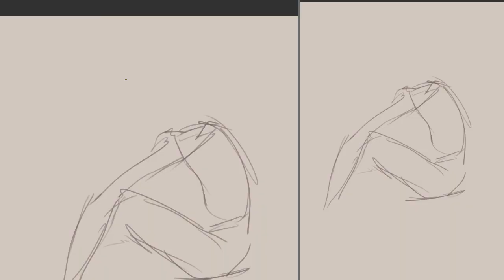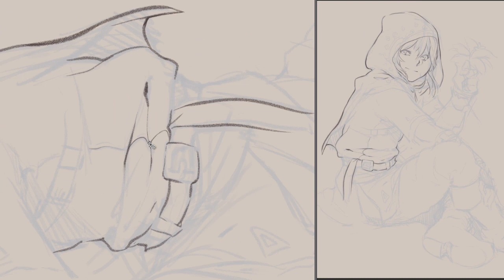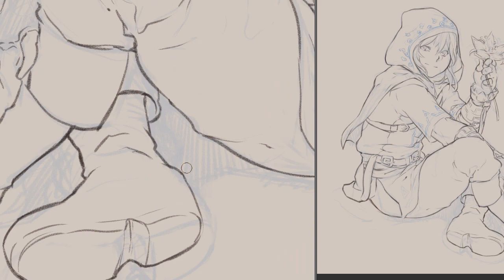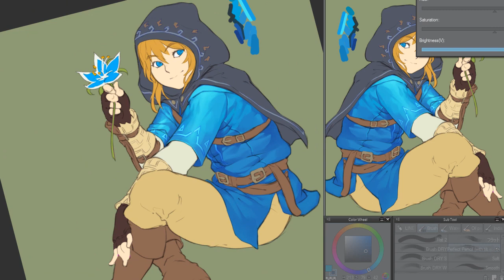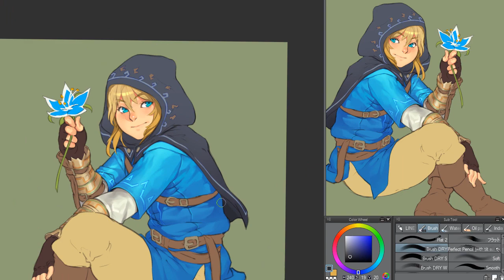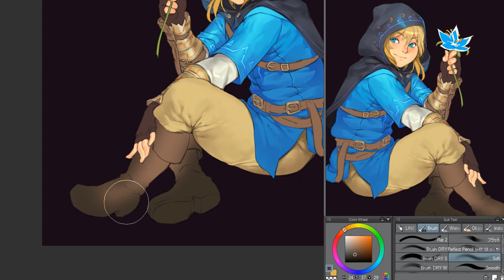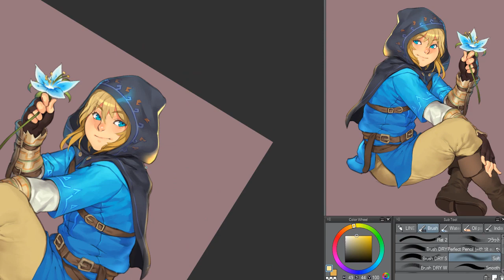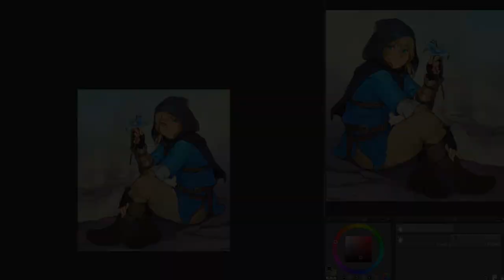Link and the Silent Princess drawing process